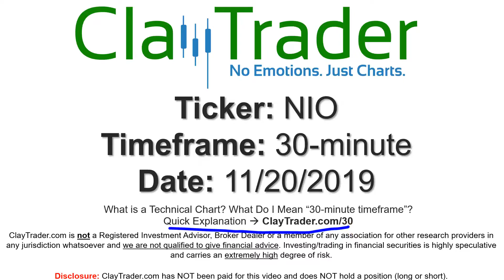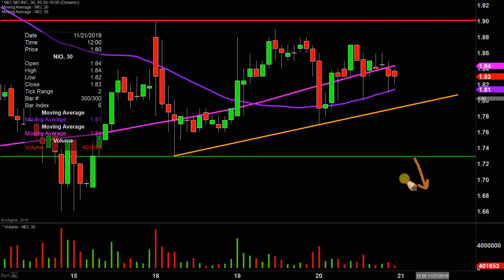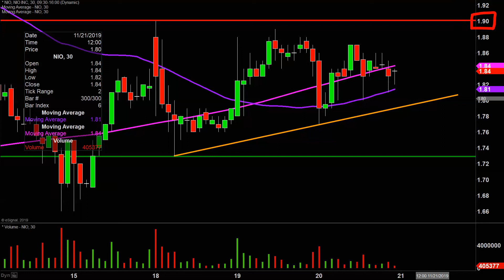Nio Inc - NIO Stock Chart Technical Analysis for 11-20-19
Learn how to read stock charts and identify technical patterns as ClayTrader does a quick stock chart review on Nio Inc (NIO).